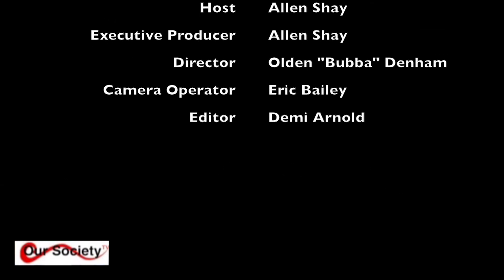OurSocietyShow Day of DialoguePart1